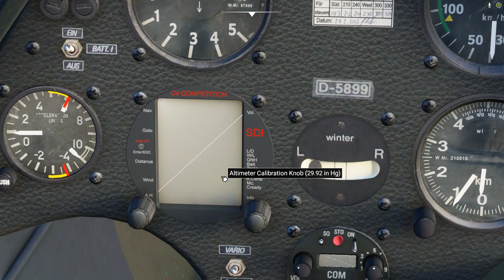グライダーMODを作ってみた！【Microsoft Flight Simulator】実況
今回は、Microsoft Flight Simulatorで自分用にグライダーのMODを作ったので遊んでいこうと思います！グライダー実装まで待てませんでした
このMODは自分用なので配布してないです

PC版マイクロソフト フライトシミュレーター